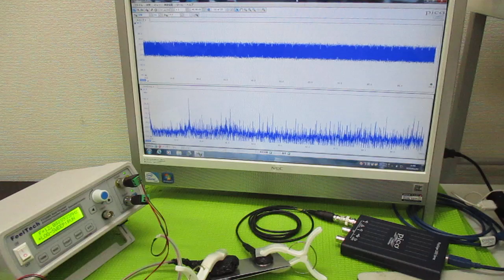超音波プローブの発振制御による表面検査技術 ultrasonic-labo